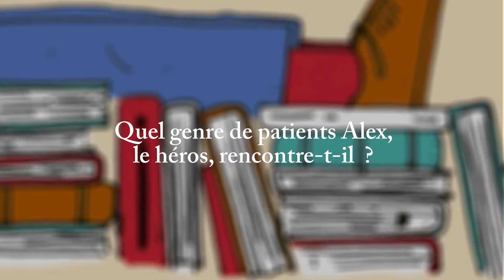Rentrée littéraire 2016 : Michaël Uras présente "Aux petits mots les grands remèdes"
A l'occasion de la rentrée littéraire 2016, Michaël Uras présente son dernier roman "Aux petits mots les grands remèdes", un ouvrage sur la bibliothérapie, la médecine qui préfère la littérature aux médicaments.